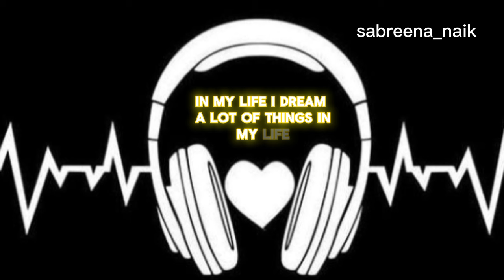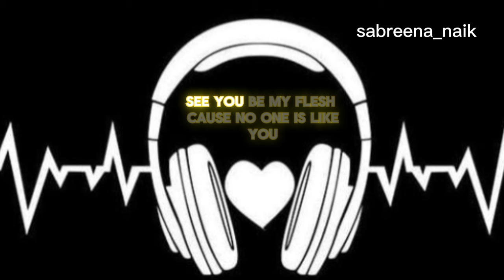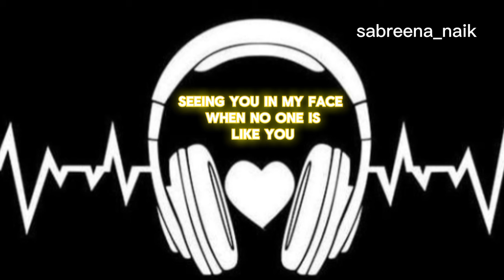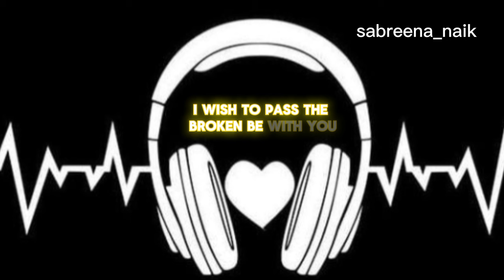Emotional & Calm Nasheed 🤍| Vocals + Lyrics ✨ | Sabreena Naik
trending
viral
nasheed
beat nasheed
nasheeds
nasheeds by Muhammad Al Muqit
best nasheeds top
New nasheed 2024
New beautiful nasheeds
New beautiful 1 hour relaxing
wedding nasheed

cartoon islamic video
allah hu allah songs
bangla islamic video
gojol video
bangla gojol video
muslim video
ahwarun ahwarun islamic arabic song
islamic video

omar esa
zain bhikha
ahmed bukhatir
download mp3 nasheed
background
best
nasheeds vocal only
nasheed meaning
maher zain nasheeds
nasheed without music
eid nasheeds
allah allah nasheed
childrens nasheeds
nasheed ramadan
beautiful arabic nasheed
arabic nasheed
islamic nasheed
nasheeds

Beautiful nasheed playlist for study, sleeping, Gym, work, travel, mind fresh, relaxing.
Muhammad Al Muqit Nasheed album
Muhammad Al Muqit Nasheed collection
Muhammad al muqit nasheed sped up
nasheed arabic beautiful muhammad al muqit
Nasheed Arabic beautiful
Nasheed Muhammad Al Muqit
Arabic songs, Arabic songs 2024
Nasheed album
Muhammad Al Muqit All Nasheed Album
Muhammad Al Muqit All Nasheed without music
Nasheed Arabic beautiful, Nasheed slowed Reverb
Arabic Nasheed without music slowed reverb
Gym Nasheed
Nasheed slowed reverb
Arabic Nasheed
Nasheed Arabic beautiful